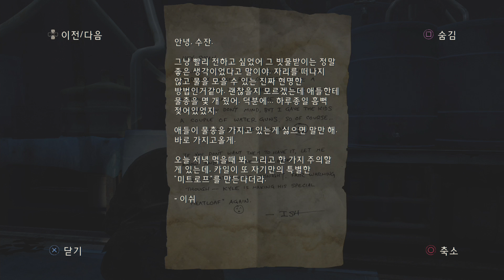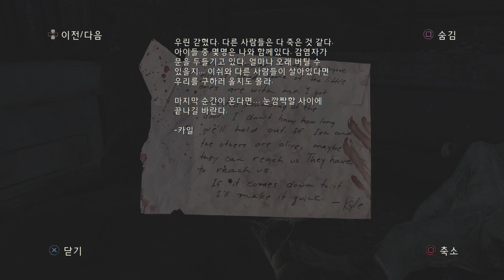라스트 오브 어스 리마스터드 한국어 공략 1080p 60프레임 하수도 #17 - PS4 The Last of Us Remastered 60FPS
조엘은 도덕적으로 넘어서는 안 될 선을 몇 남겨두지 않은 무자비한 생존자로 격리 구역에서 살아가고 있습니다.
벽으로 나누어진 도시는 군인 잔당에 의해 억압적으로 돌아가고 있습니다.
강력한 규제에도 불구하고 조엘은 암시장에 밀수품을 밀반입하여 팔고 있습니다.

조엘은 죽어가는 친구로부터 엘리를 부탁받습니다.
엘리는 14살의 소녀로 나이에 맞지 않는 용기를 지니고 있습니다.
엘리를 다른 격리 구역으로 운송하는 일은, 이제 단순히 일을 넘어서 조엘과 엘리의 인생을 바꿀 여정이 됩니다.

조엘과 엘리는 감염자에 대한 반응, 물자 부족, 그리고 타 생존자를 대하는 방식이 서로 다른 다양한 생존자 분파를 만납니다.

조엘과 엘리는 서로를 의지하여 함께 헤쳐나가야 함을 배워야 신세계에서 살아남을 수 있습니다.

더 라스트 오브 어스의 중심은 조엘과 엘리가 이어가는 우정에 있습니다.
-이것은 사랑, 충실함, 그리고 구원의 이야기입니다.

스토리 개요 출처 - 엔하위키

60프레임의 부드러움을 느껴보세요